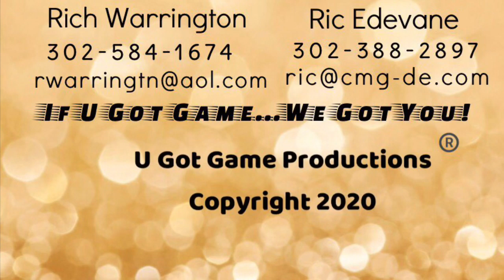2018 Logan Jordan - Delaware Military Academy